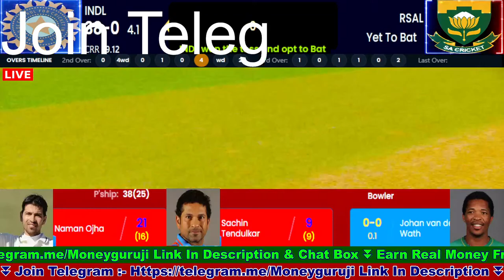🔴Live India Legends vs South Africa Legends | IND vs SA Legends League 1st T20 Match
🔴 Live: IND vs SA | Live Today India vs South Africa T20 Match | 1st Match Road Safety World Series T20 2022 Live Scores

Match :- INDL vs RSAL 1st Match Road Safety World Series T20 2022

Toss :-  Won The Toss And Opt To Bowl

Venue :- Green Park

Squads:-

India Legends Squad:
Sachin Tendulkar(c), Naman Ojha(w), Yuvraj Singh, Suresh Raina, Yusuf Pathan, Irfan Pathan, Stuart Binny, Manpreet Gony, Harbhajan Singh, Munaf Patel, Vinay Kumar, Abhimanyu Mithun, Pragyan Ojha, S Badrinath, Rahul Sharma, Rajesh Pawar

South Africa Legends Squad:
Jonty Rhodes(c), Morne van Wyk(w), Alviro Petersen, Jacques Rudolph, Henry Davids, Vernon Philander, Johan Botha, Lance Klusener, Zander de Bruyn, Makhaya Ntini, Garnett Kruger, Andrew Puttick, Johan van der Wath, Thandi Tshabalala, Eddie Leie, Lloyd Norris Jones